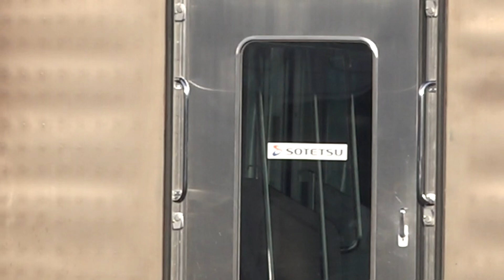令和初の正月休みが明けるも、重機は正月休み中？稼働してない、長野総合車両センター。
一週間強の正月休みも終わり、本格的に仕事が始まった令和2年1月6日(月)午後の様子ですが、廃車置場の配置が変わったみたいで、相鉄10000系先頭車両の姿が確認できました。
また、解体線の115系N15編成モハ114ですが、重機が稼働してない様で車両が残っていました。
あと、昨年のダイヤ改正で現役を引退した、189系N102編成ですが、昨年と同じ場所で確認する事が出来ました。